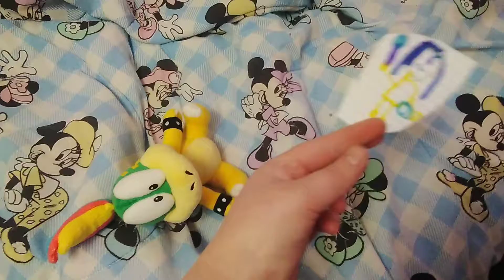the real peach movies season 2 channel trailer